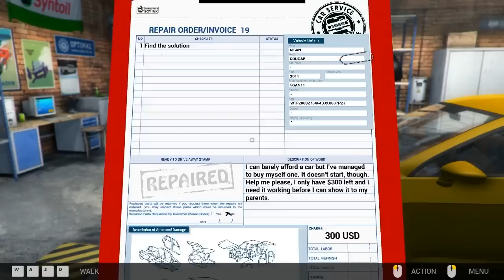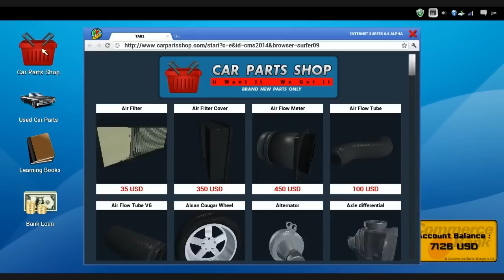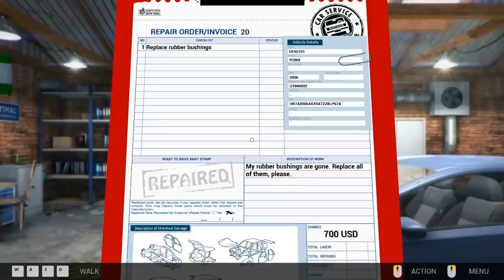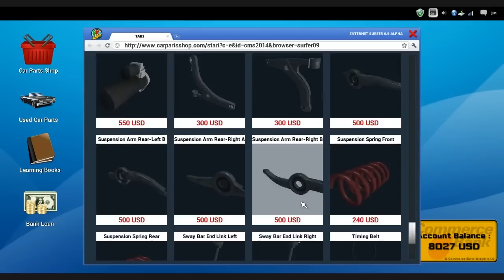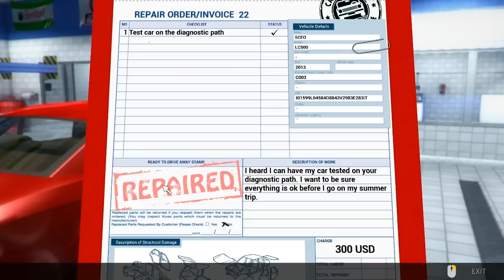Let's Play Car Mechanic Simulator 2014 - #07 - Finde die Lösung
Publisher: PlayWay S.A.
Developer: PlayWay S.A. und Red Dot Games
Release Date: 24. Jänner 2014
Genre: Simulation
Erhältlich über Steam!